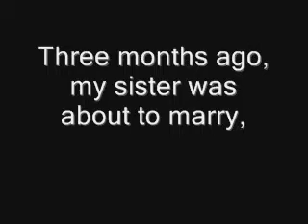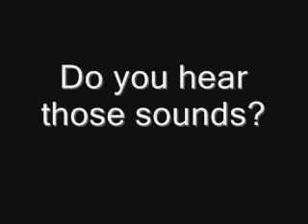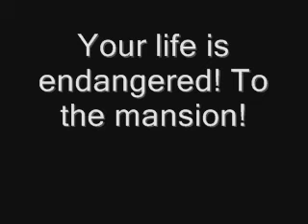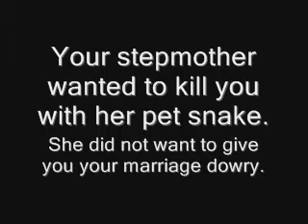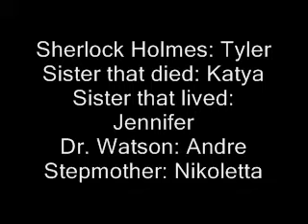Sherlock Holmes 6-2-10.wmv